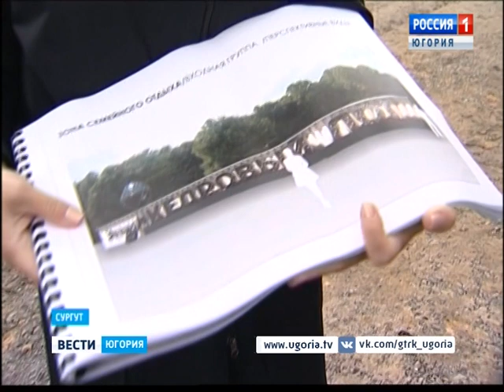В Сургуте активно реконструируют городской парк "Кедровый лог"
Его реновация ведется по программе «Формирование комфортной городской среды». На эти цели из городского бюджета выделено 70 миллионов рублей.

Смотрите выпуски "Вести-Югория" на телеканале Россия-1 ежедневно по будням:
вечером - 20.44
И в выходные: